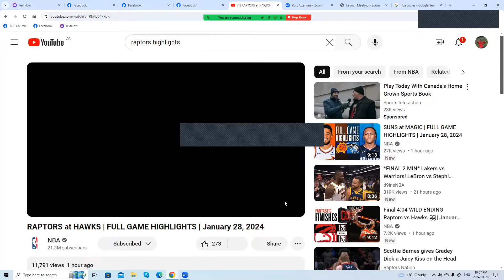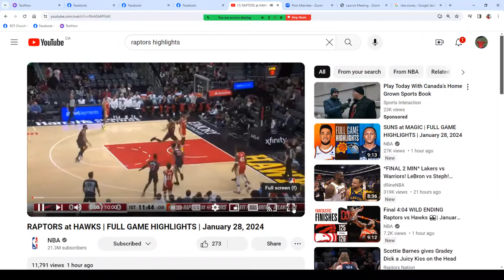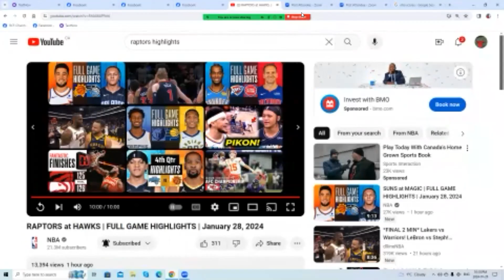Jonnywatts sports desk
NBA   highlights

The Raptors lose 126to 125  to TheAlanta Hawks